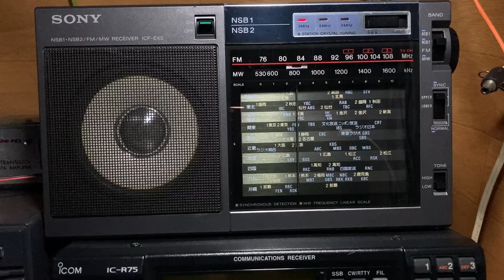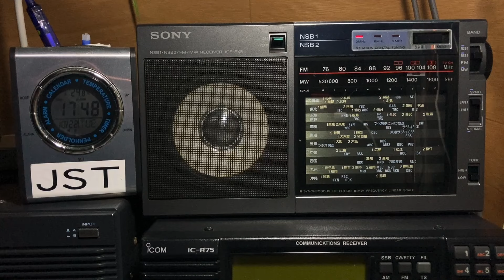🇻🇺 Radio Vanuatu | on 3945kHz / 17:15JST (8:15UTC) , October 22, 2024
Broadcaster: Radio Vanuatu
Language: Bislama
Rx. Sony ICF-EX5
ANT.  Beverage
QTH: Kansai region of Japan